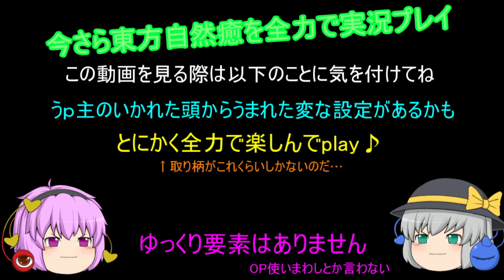今さら東方自然癒を全力で楽しむ実況プレイ#6【フランちゃん登場～♪】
いけっモンスターボール!　ﾋﾟｭｵﾝ、、ｳｰｳｰｳｰｳｰｳｰｳｰ　ｽﾎﾟﾝｯ
やったー！咲夜さん、ゲットだぜ( ｰ`дｰ´)ｷﾘｯ
↑これはひどい。。　ポケモンのアニメを再現したつもりです
あといつもいつも本当にぶっ潰すぞありがとうございます（涙
～～～～～～以下お知らせ的な～～～～～～